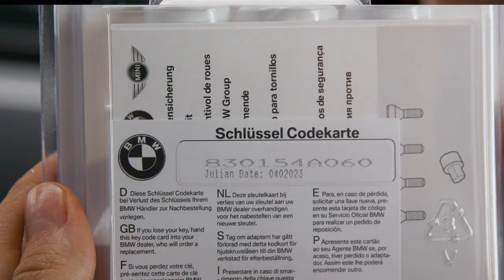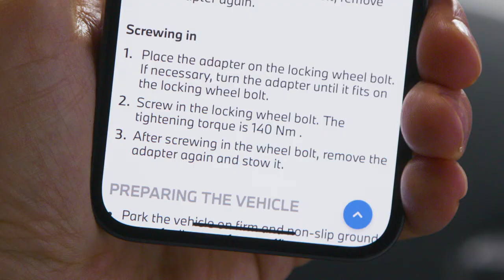Wheel Bolt Locks Added Protection for your BMW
How to Use BMW Accessories Wheel Bolt Locks